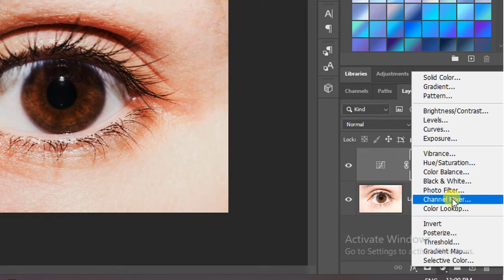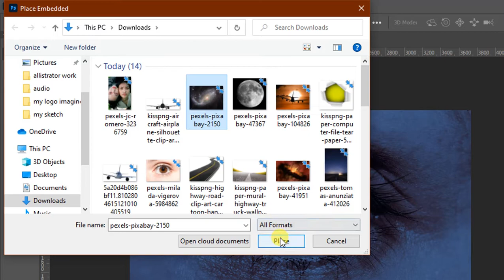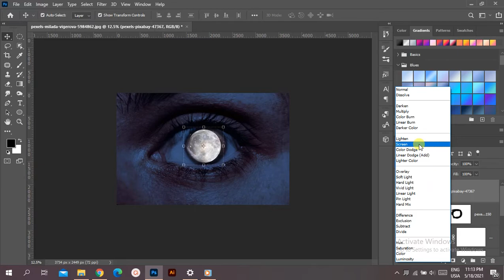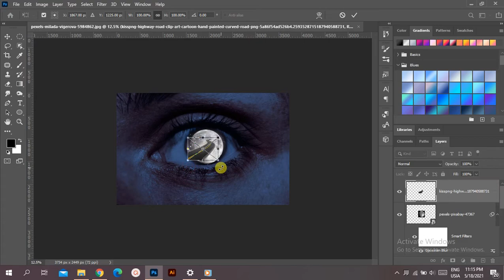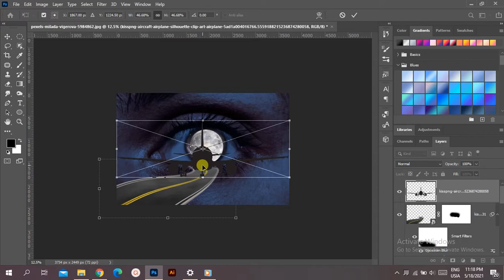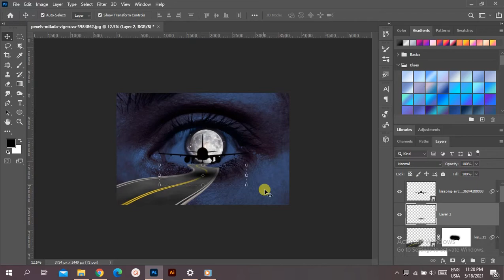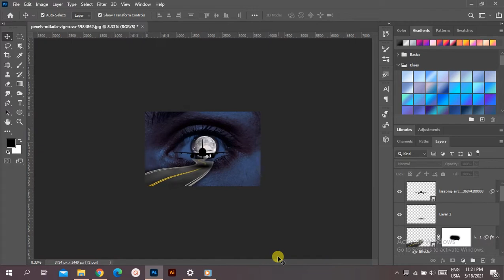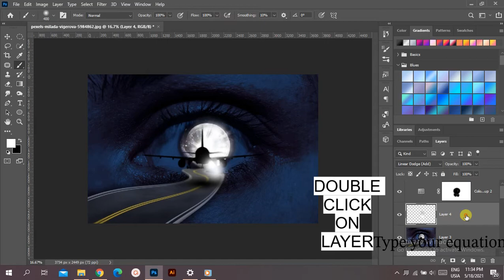How to make Manipulation | Traveling to the Moon | ON PHOTOSHOP CC 2020 | tutorials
In this tutorial I'll show you How to How to make Manipulation | Traveling to the Moon | ON PHOTOSHOP CC 2020 | tutorials

galaxy

moon

road

eye